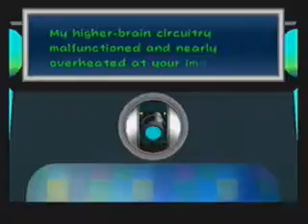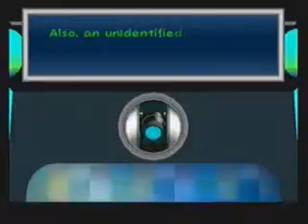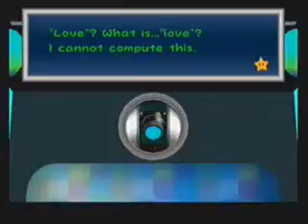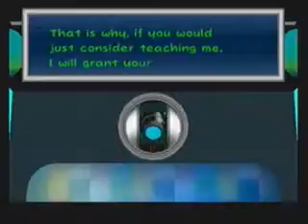Paper Mario TTYD Part 8: Back To The Pedestal...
Princess Peach has been captured, what else is new, and she has a secret admirer, the X-Nauts master computer, TEC. TEC has the hots for Peach and he doesn't know what love is. Meanwhile, Bowser is pissed he didn't capture Princess Peach and Mario reveals the next location of the Crystal Star.